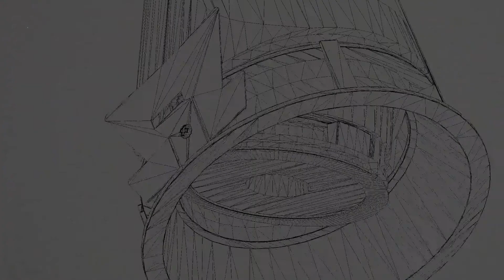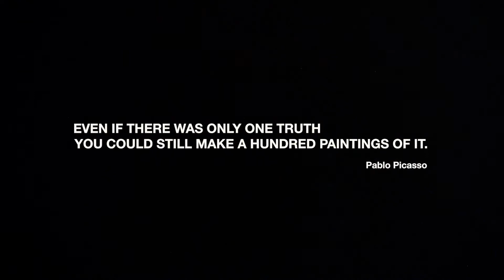ENTERO - What if there is only one?